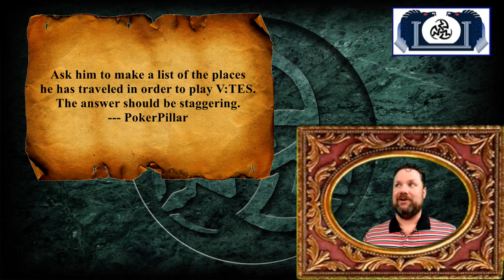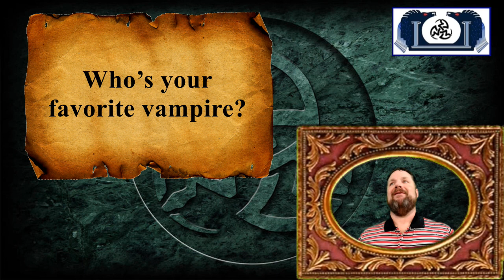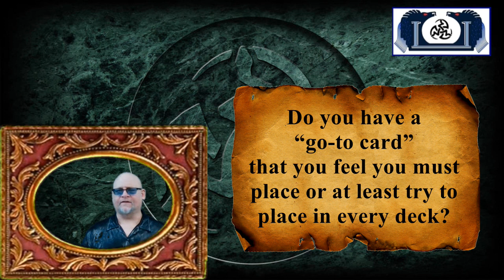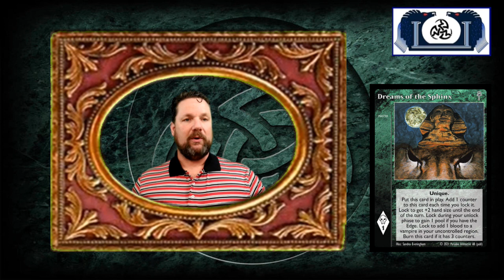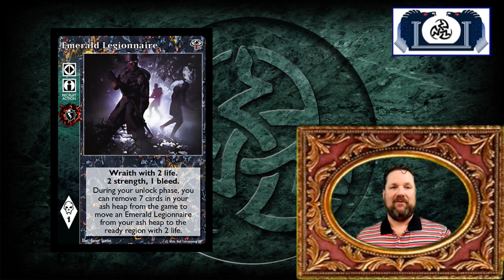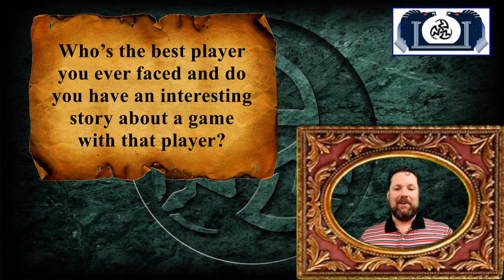RBTL - VTES - Episode 0022 - Norm Brown Interview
RBTL - VTES - Norm Brown Interview